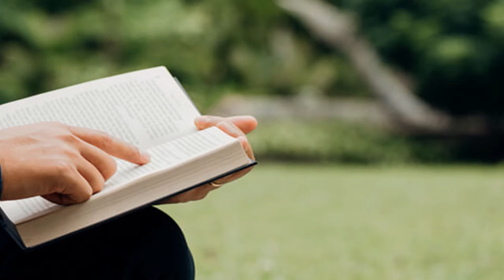Tempat Berdoa Jemaat Kristen Perdana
Pada awal kehidupan Jemaat Kristen, belum ada gereja. Di mana sajakah, jemaat Kristen berkumpul untuk berdoa dan melaksanakan perjamuan kudus? Ayo, nonton video ini untuk temukan jawabannya.
Terima kasih.